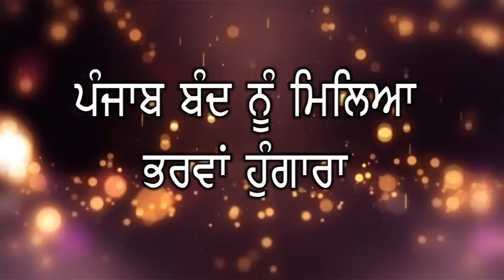PUNJAB BAND NU MILEYA BHARWA HUNGARA